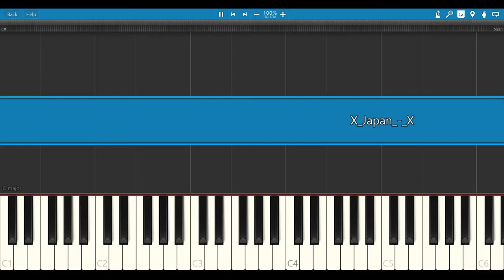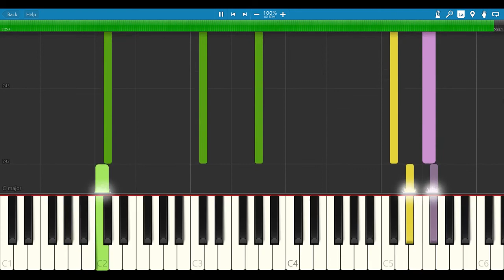x japan - x